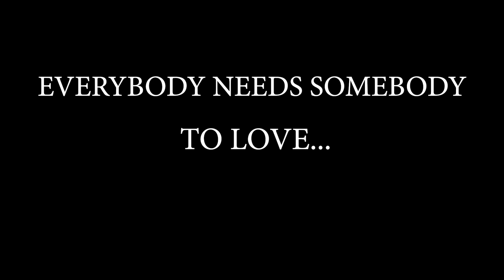MOVE WITH LOVE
Everybody needs somebody to love.. to all lovers from ADD Nation.
Art director: Laurent Piemontesi.  ADD lovers/actors: Roxana Cannio, Mattia Sergio Menozzi.
l' Art Du Déplacement che muove il cuore oltre al corpo e alla mente.